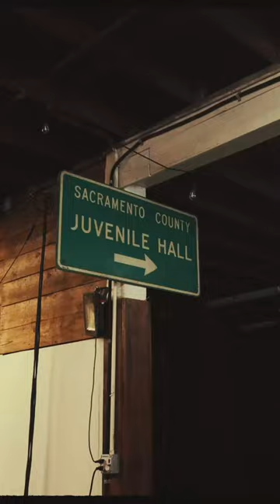Sac Camera Swap New video coming this week!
Video Camera: Sony A6300